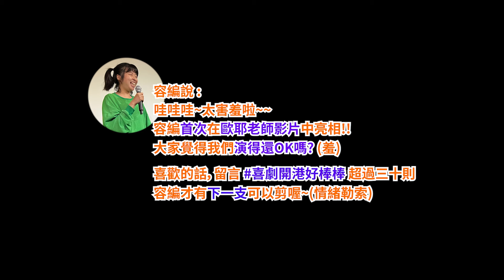【老師雞開啥玩笑❓】即興PK🔥噓...有可能會黃標🤫｜喜劇開港x歐耶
❗️想看歐耶老師現場喜劇演出/演講?
快看看全台哪一場演講/演出你能到喔 錯過等明年
DIE!
喊起來實在太過癮了!!!
尤其看到演員不知所措的樣子XD
除此之外，當天還有紙條、道具的即興演出!!
快留言 喜劇開港好棒棒 敲碗下一支!! 30則通過!!
容編首次亮相~真是害羞~~

📌本段演出 為 卡米地喜劇俱樂部 Comedy club 主辦
歐耶 個人脫口秀巡迴專場 【老師雞開啥玩笑】
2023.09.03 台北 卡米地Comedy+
其中一個節目 即興共演

📌請追蹤
喜劇開港

如果您喜歡支持歐耶 最好方法就是
能來現場看更好喔!

🙇‍♂️感謝 團隊的夥伴 容容  辛苦剪片上字幕以及特效
大家若覺得她剪輯得不錯 請多多給她肯定鼓勵喔~~

💖超級感謝 功能啟動啦~~ 歐耶將會將您的贊助用於上架更多的影片與半數捐贈給【台東陳爸 孩子的書屋】 感謝您支持讓孩子有個安心的避風港~~